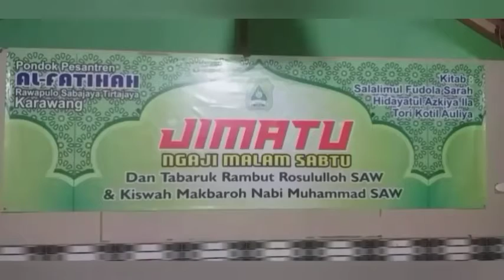apakah boleh banggakan IBADAH | kh shoma sz | JIMATU | bagian 2